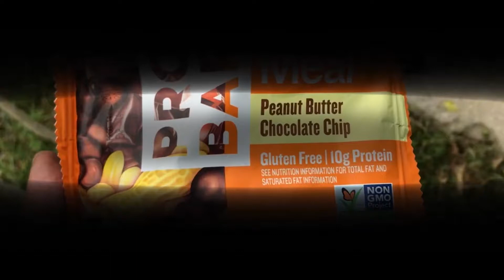Trek towards Paiju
Road to K2
Breakfast and then the trek will begin. Lunch break taken along the route.  campsite in Jula.
Jula to Paiju
The trek will start in an easy fashion with an occasional small climb over rocks. Three hours walk will lead to the point where waters from the Paiju peak divide into four rushing streams that can be crossed by jumping over stones. In the east, dominating the horizon are the towering summits of Gasherbrum 4, Cathedral Towers and Broad Peak. A hike along the river will lead to Paiju (3560m), which is a refreshing campsite situated in a grove of willows and poplars through which flows a stream of fresh water.
now the phase 2 has started all trekking towards concordia.
we both planned a trip to k2 base camp and GGLA in 2018 but due to some some issues we had to retrieve back from baltoro, in 2019 we needed to finish it what was left making more fun we commuted on bikes till Skardu city.